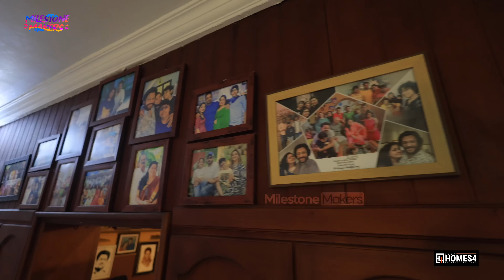Home Tour | Madhu Balakrishnan & Wife Divya | Family | Milestone Makers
Do you wish to own a home?

Madhu Balakrishnan is an Indian playback singer who primarily sings in Malayalam. Madhu Balakrishnan has also sung songs in Tamil, Telugu, Kannada and Tulu languages. Madhu Balakrishnan has sung over 40 songs in films and several devotional albums. Madhu Balakrishnan was born on 24 June 1973 to Balakrishnan and Leelavathy at Paravur, Eranakulam. Madhu Balakrishnan earlier life was at Koratty ,near Chalakudy, Thrissur. He completed his schooling in Mar Augustine Memorial Higher Secondary School, Koratty. Madhu Balakrishnan was inspired by his mother to take up music. Later he shifted to Paravur, his native place. Madhu Balakrishnan is married to Divya, elder sister of Indian cricketer S.Sreesanth.

Milestone Crew
Program Producer & Creative Head : Shalbin Vinayan
Anchor : Remya Nikhil
Editor : Jojin K E
Camera : Pranav Budhan, Vijith T V
Channel Manager : Manu Jyothis
Senior Relationship Manager : Appus K S
Digital Head : Abin Mk Kochuparambil
Strategic Manager : Sanu N S
Project Design : Manu Jyothis
Finance Manager : Edwin Jose